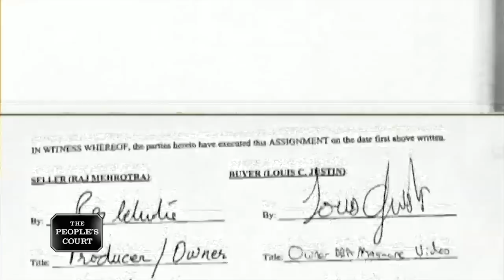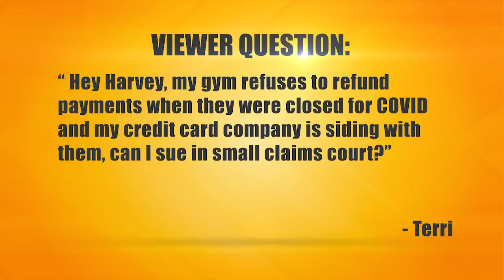Scaring a Guy Silly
The plaintiff says the defendant is a bootlegger who stole a film of his and uploaded it to the Internet. That’s a no-no, so he’s suing for everything he can get in damages. The defendant says he hosts a late-night Internet show about old horror movies, and he’s seen no proof that the plaintiff owns the rights to one of the films he commented on.

Case #30224